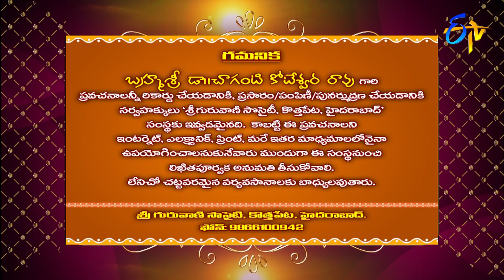Sundara Kanda (Changanti Pravachanam) | Subhamastu | 1st June 2019 | ETV Telugu